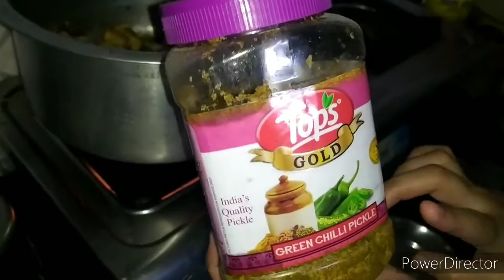cooking vlogs| मैंने बनाई बिरयानी|chicken biryani recipe by me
hey guys welcome back to my channel umeed h aap sabko meri biryani ka vlog pasand aaya hoga agar video chi lagi h to like kare subscribe kare or share kare meri is video ko apne dosto ke sath or mujhe support kariye
milte hain agli video mai Allah hafiz
apna or apne waldain or family ka khyal rakhe ❤️